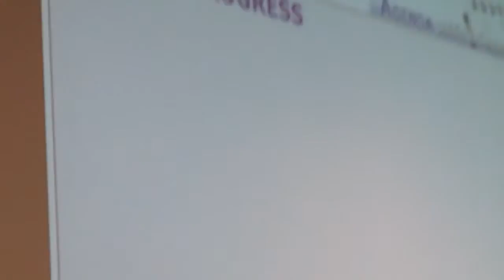MDUSD Hidden Valley principal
Appointment